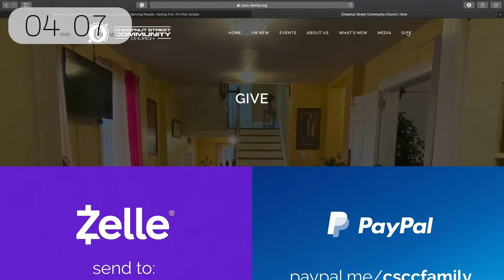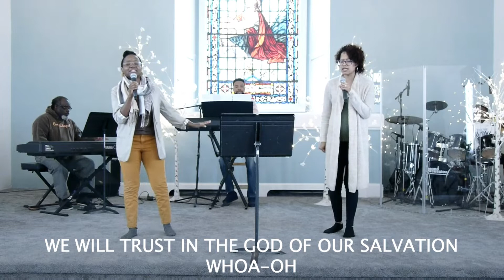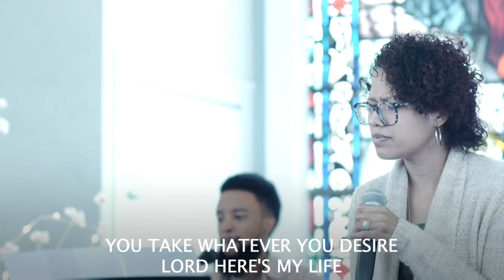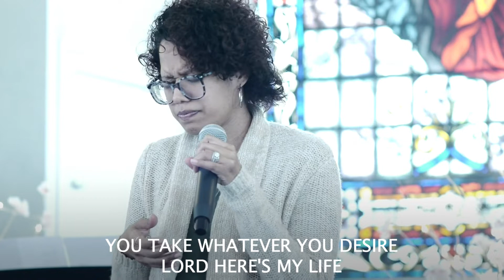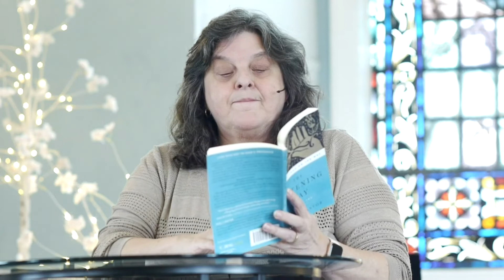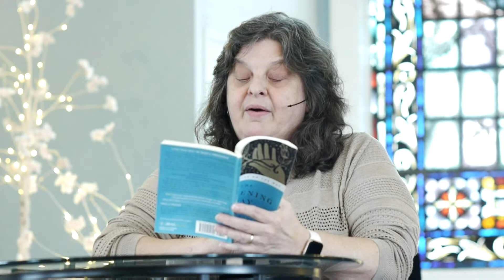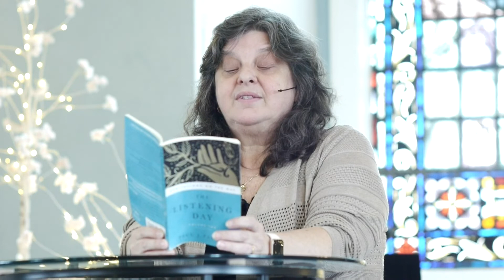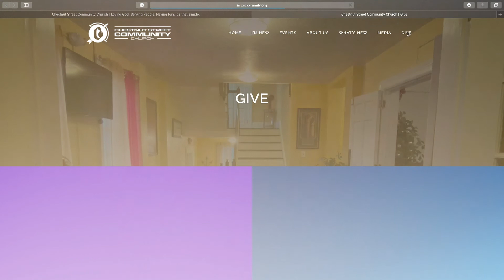Living in Peace on the Mysterious Roadway | CSCC Worship and The Message April 2 2021